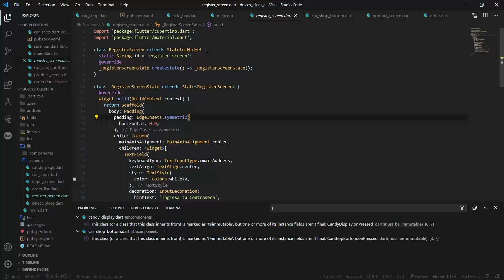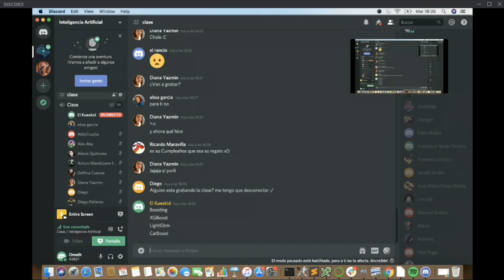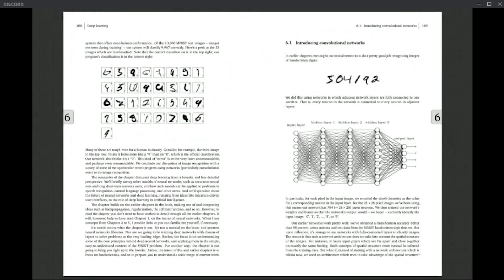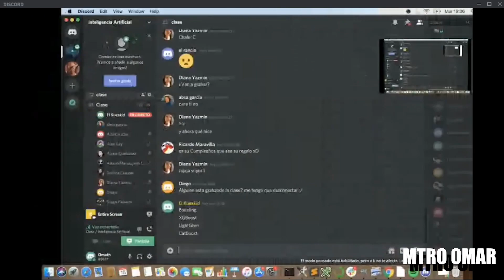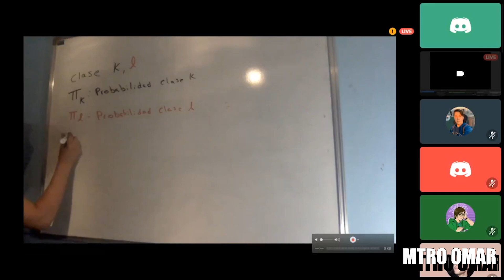Mi Experiencia Estudiando En Linea - Ceti Colomos || Absa Garcia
En este video Mi Experiencia Estudiando En Linea - Ceti Colomos || Absa Garcia te cuento mi experiencia de este año al estar estudiando en casa y como me fue en este año escolar que practicamente fue un cambio brusco a nivel mundial para todos los estudiantes en linea.

Mi Experiencia Estudiando En Linea - Ceti Colomos || Absa Garcia en este video encontrarás como me cambió mi vida por completo al tener que estudiar desde mi casa y tomar mis clases por internet estudiando ingenieria de software en el Ceti Colomos.  Y como dice mi carrera nos la tuvimos que ingeniar como se pudo.  Uno de los problemas es que todos los maestros querian usar una plataforma diferente para dar su clase.  Tenia como 5 aplicaciones de manera diaria si cambiaban fechas y cosas asi.  Muchos problemas con eso, como el estar en diferentes la verdad no me gusto.

Espero que te guste este nuevo video Mi Experiencia Estudiando En Linea - Ceti Colomos || Absa Garcia y ojala que sirva para mejorar las clases por linea de mi universidad en el Ceti Colomos o cualquier otra universidad o escuela a nivel mundial y te suscribas a mi nuevo canal de Eliecer coding ya y me apoyes con esta nueva aventura!

Muchas gracias por seguir mi canal de viajes, tecnología y comida!

Recuerda que soy Absa García, si me falto algo o si hay algún otro vídeo que te gustaría ver en mi canal.  The Chasters.
Si te gusta mi contenido regálame un 👍 y compartirlo con tus amigos y familiares ✌

Absa Garcia
YouTuber, Programador, Blogger, Viajero, Podcaster
Desde muy temprana edad la tecnología ha sido mi pasión.  Este canal de The Chasters Blog por Absa Garcia nació en el 2017 con el propósito de motivar a la Juventud al Éxito. A través de los años he tenido la oportunidad de entrevistar varias personalidades del mundo artístico, en el ámbito de los negocios, en cuestión de la tecnología, y también he tenido la oportunidad de atender eventos como Talentland, Coordenadas, Dreamfields, las Fiestas de San Gabriel, el Carnaval de Sayula, etc.  Hace un año comencé mi podcast Cafe con Absa con la idea de crecer mi comunidad y llegar al hogar de más personas.  Mi meta es seguir ofreciendo contenido de calidad para mejorar la vida de mis seguidores. Actualmente estoy estudiando Ingeniería en Software en el CETI.

Mi Podcast esta disponible en:
Apple Podcast: